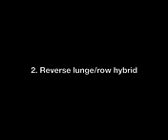Sled drag variations for strength training & athleticism